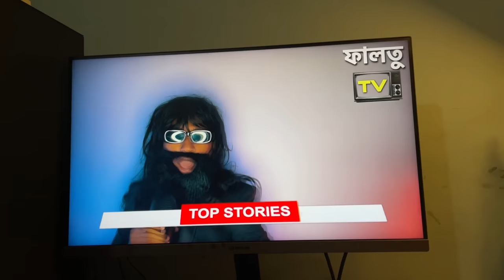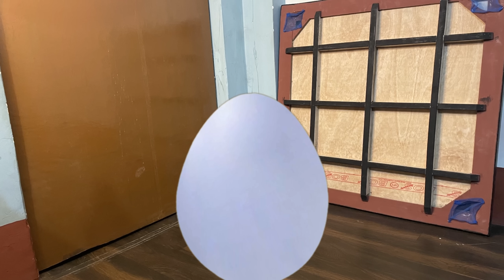This Game Is Soo Scary - Egghead Gumpty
Thank You Soo Much Video ti dekhar jonne

The Bangla Gamer